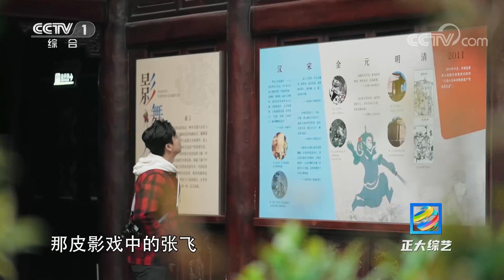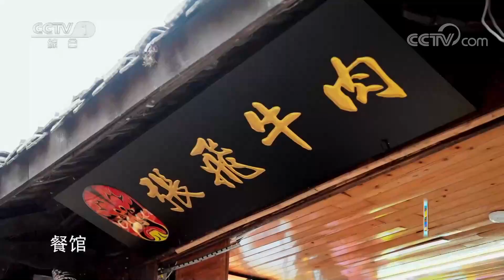阆中有四怪，牛肉黑着卖！张飞和“张飞牛肉”到底有啥关系？| CCTV「正大综艺」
三国时期张飞曾镇守阆中七年，成为了阆中的保护神。当地传统的张飞牛肉，在过去为了保鲜会往牛肉外面抹锅灰，就像张飞一样虽然有着黝黑的外表，却怀着赤诚火热的内心！